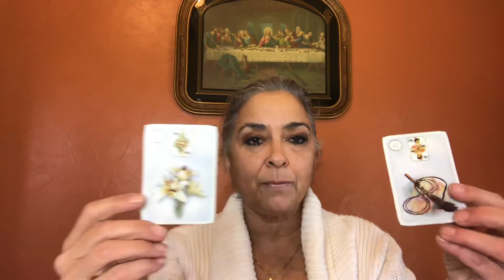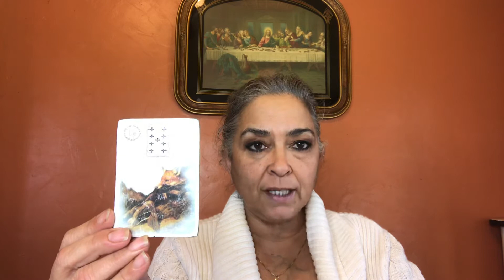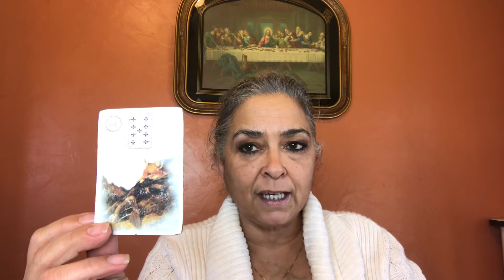Capricorn April 15 to the 30th of 2019. Hope#Heart#Happiness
Brief overview of April 15 to the 30th of 2019.

Intuitive readings:
$7.00   For one question via email.